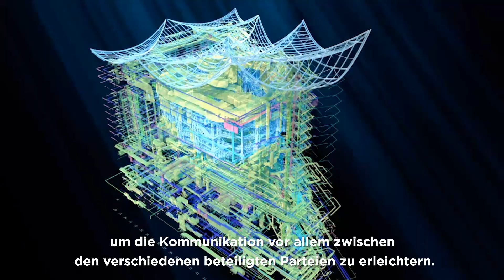ZukunftsMetropoleRuhr: Für BIM weltweit unterwegs – in der Metropole Ruhr zuhause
Ein starkes Signal für einen starken Standort: HOCHTIEF stellt sich mit der Initiative ZukunftsMetropoleRuhr hinter die „Stadt der Städte“.

Mit der gemeinsamen Initiative ZukunftsMetropoleRuhr, die im Rahmen der Standortmarketingkampagne „Stadt der Städte“ steht und die Vorteile der Region in den Mittelpunkt stellt, geben der Regionalverband Ruhr (RVR) und fünf der führenden Großkonzerne E.ON, EVONIK, HOCHTIEF, RWE und thyssenkrupp ein klares Bekenntnis zum Zukunftsstandort Metropole Ruhr ab – und setzen damit ein deutliches Zeichen der Zukunftsorientierung im Jahr des Steinkohleausstiegs.

Im Ruhrstory-Video berichtet der Alexandros Sotirios Chirtoglou, Mitarbeiter der HOCHTIEF ViCon GmbH, über seine Arbeit als BIM-Manager. HOCHTIEF ViCon, das BIM-Kompetenzzentrum des internationalen Bau- und Servicekonzerns, ist seit 2003 in über 400 Projekten weltweit im Einsatz – auch als Berater des Bundesverkehrsministeriums. ViCon steht für „Virtual Design und Construction“ und arbeitet nach dem Grundsatz „Build digitally first“. Erst digital, dann real bauen. Das verkürzt Bauzeiten, verbessert die Qualität und führt so zu geringeren Kosten.

Für jedes Bauprojekt wird ein BIM-Manager wie Alexandros Sotirios Chirtoglou benötigt. Der gebürtige Grieche hat sich nach seinem Studium der Ingenieurswissenschaften in den Niederlanden bei HOCHTIEF beworben und war schon für Projekte auf der ganzen Welt unterwegs: in Australien, Ägypten Schweden. Nun wohnt der junge Digitalexperte mit seiner Frau in Essen-Rüttenscheid und plant sein Leben für die nächsten Jahre in der Metropole Ruhr.

© TAS Emotional Marketing GmbH / Take it media